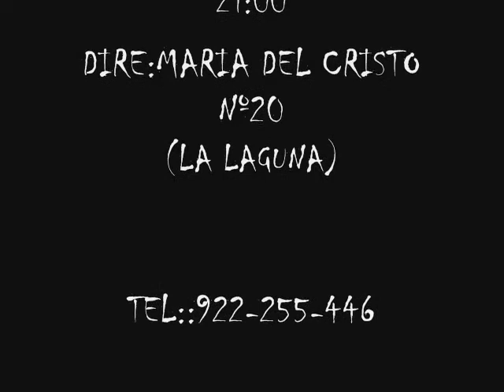PUBLICIDAD MATI´S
AQUI LE DEJO UNAS COSITA QUE HACEMOS SLAUDITOS!!!